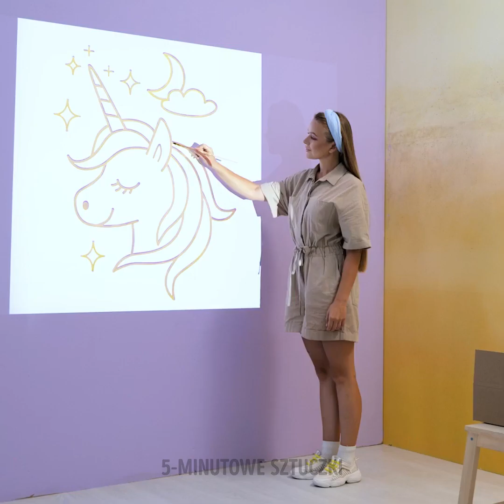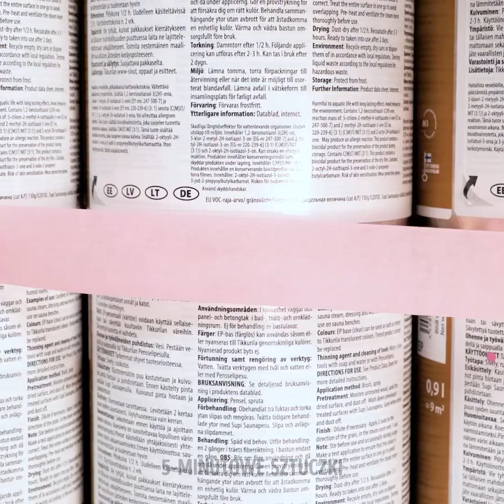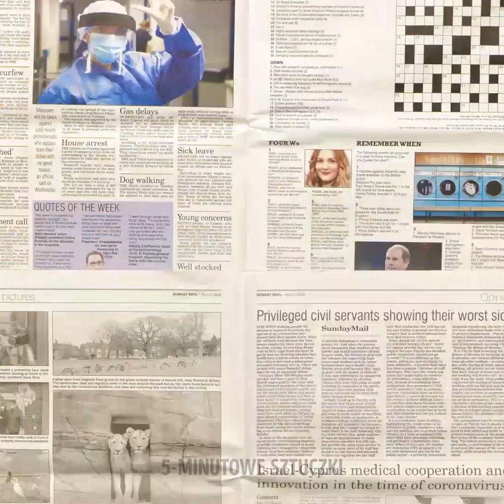BŁYSKOTLIWE PROPOZYCJE NA TANIĄ RENOWACJĘ POKOJU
Czujesz, że trzeba coś zmienić w mieszkaniu? Oczywiście, możesz zatrudnić dekoratora wnętrz, który podsunie ci fachowo kilka propozycji, ale to przecież twój dom. Czy nie lepiej samemu decydować o tym, jak będzie wyglądać? Gdy sama zajmiesz się wystrojem, będzie cię to kosztować nieco wysiłku, ale rezultat będzie tego wart: wyobraź sobie każde pomieszczenie idealnie odzwierciedlające twoje zamysły i charakter! Jeśli potrzebujesz inspiracji, zajrzyj do tego filmiku!

W dzisiejszym filmiku znajdziesz błyskotliwe propozycje na tanią renowację pokoju. Przygotowaliśmy między innymi ciekawy pomysł na sypialnię dla dziecka: łóżko na zsuniętych regałach na książki, które tworzą fajowy kącik do zabaw dla dzieci. Dodatkowo możesz to miejsce udekorować łańcuchami światełek, a twoje dzieci z pewnością będą się tam chętnie bawić! Koniecznie obejrzyj do końca i daj znać w komentarzach, które pomysły najbardziej przypadły ci do gustu!

ZNACZNIKI CZASU:
01:22 – Przemeblowanie pokoju dziecięcego
03:50 – Zjeżdżalnia
06:47 – Morska dekoracja
09:28 – Chuśtawka